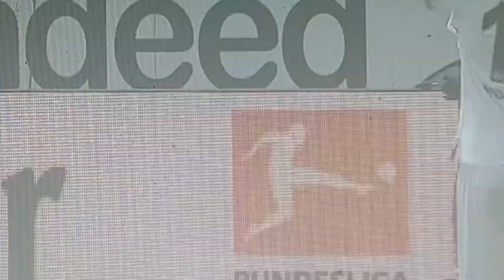Frankfurt 0-2 Mainz Bundesliga 06/06/20